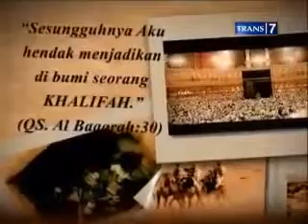Khalifah Musailamah Si Pendusta